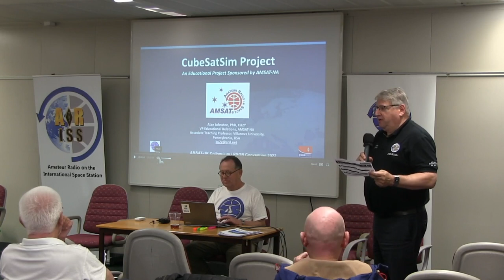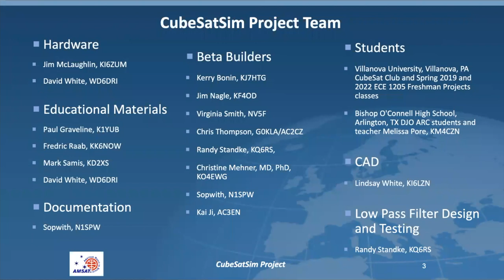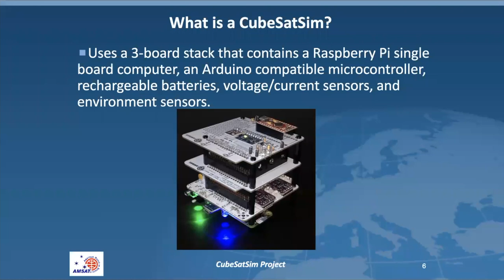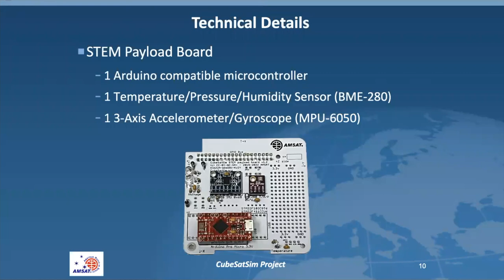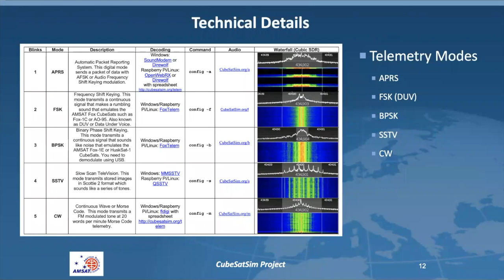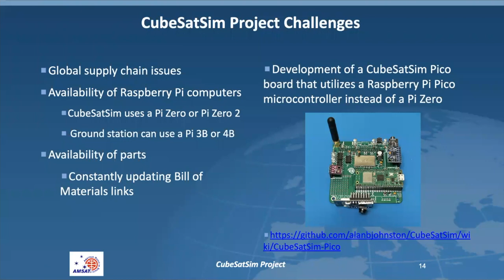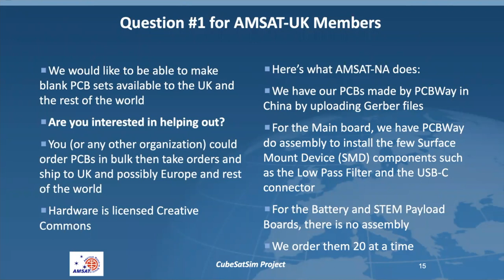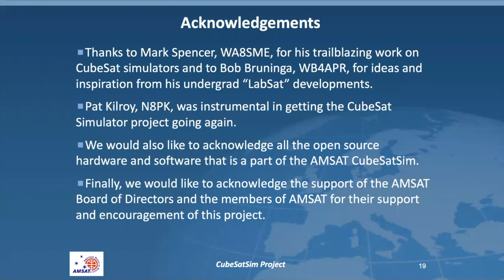2022: CubeSat Sim. Alan Johnston KU2Y, AMSAT-NA VP Educational Relations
CubeSat Sim by Alan Johnston KU2Y, AMSAT-NA VP Educational Relations at the AMSAT-UK International Space Colloquium in Milton Keynes, October 9th 2022

Due to technical challenges the quality of these videos is lower than we would have liked